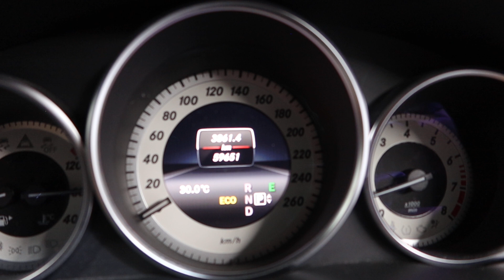MERCEDES BENZ E200 COUPE YOM 2013 SNF930T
SNF930T